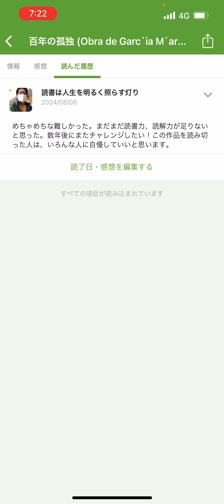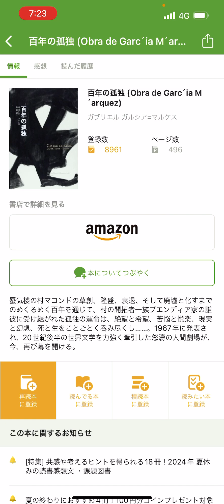要約 オススメ本 読書 百年の孤独 小説 図書館 本屋 book 【 general conversation in Japanese 】